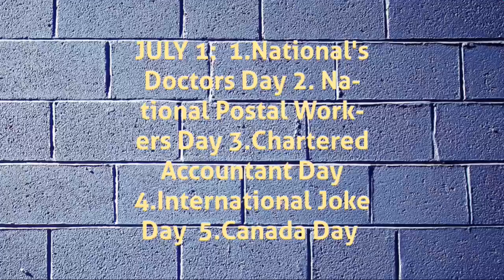JULY All Important Days In consecutive Order for COMPETITIVE EXAMINATION. view in very simple way.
TNPSU TRB ALLCOMPETITIVEEXAMINATION This video contains all the important days in july. Those preparing any type of this video is very much helpful for them.so those watching this video share this. Thanks you.